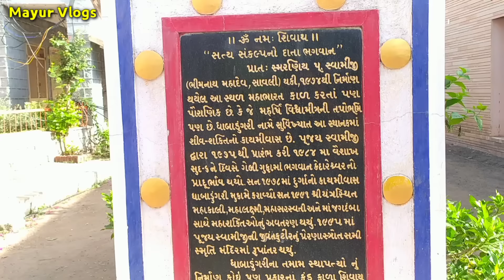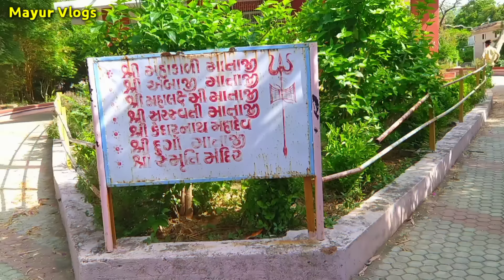ધાબા ડુંગરી પાવાગઢ 2021 | ढाबा डुंगरी 2021 | Dhaba Dungri Pavagadh | Halol Gujrati | Gujrati Vlogs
ધાબા ડુંગરી પાવાગઢ નજીક આવેલું છે અહીં સંકર ભોલેનાથ નુ મંદિર ગુફાની અંદર આવેલું છે જે ગુફાનું નામ ગેબી ગુફા છે અંદર કેદારનાથ મહાદેવ નું મંદિર આવેલુ છે કહેવાય છે કે અહીં ૠષી વિશ્વામિત્રી એ તપ કરયુ હતું માટે આ જગ્યા ને વિશ્વામિત્રી ઋષી ની તપો ભુમિ કહેવાય છે 🙏🙏

Mahadev temple 2021

Plish Spport 🙏🙏

~ અમારી મયુર બ્લોગ્સ ચેનલ માંથી આવનાર નવા વિડીઓ ની માહિતી મેળવવા MayurVlogs ચેનલ સબસ્ક્રાઈબ કરો અને બેલના નિશાનને વગાડી દો 🙏

Video શૂટ By : Mayur Parmar (મયુર પરમાર) ,             Jayesh Parmar ( જયેશ પરમાર )

Support : All Frends , All Fans

Video Editing : Mayur Parmar (મયુર પરમાર)